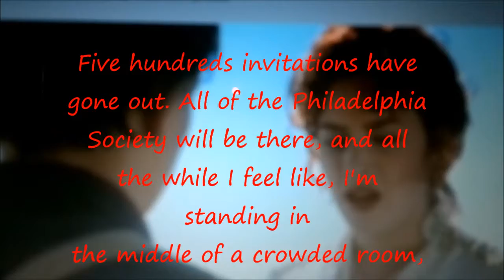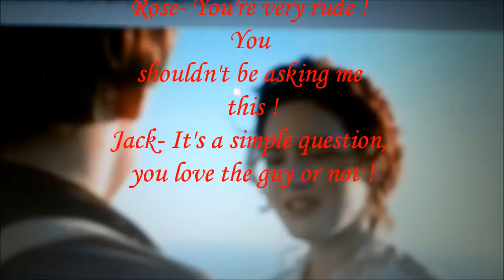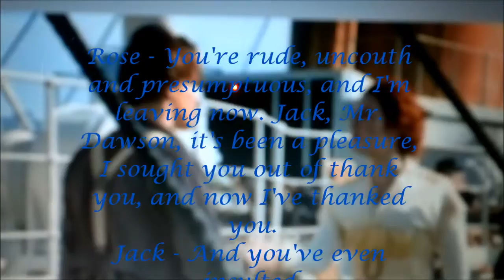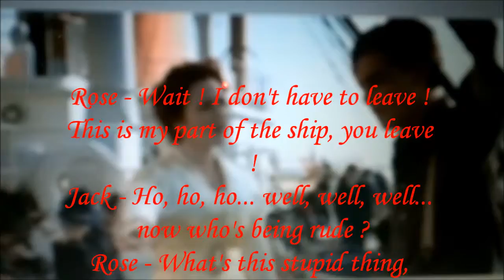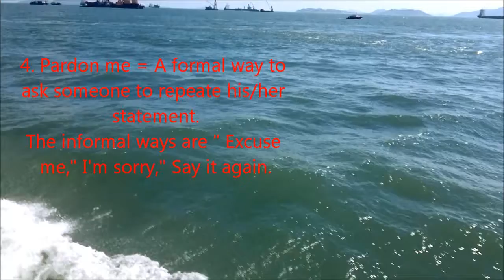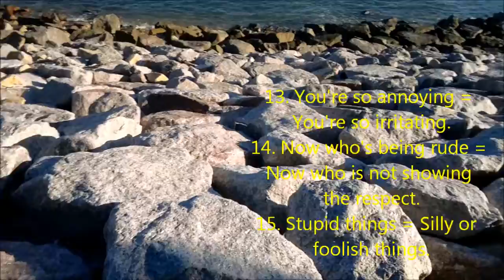Titanic II, Episode #30.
Watch..., Listen. , Learn..., and. Speak.